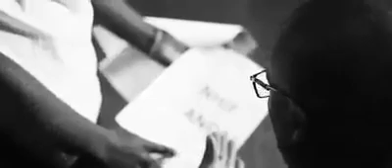King kaka powerful message to despots